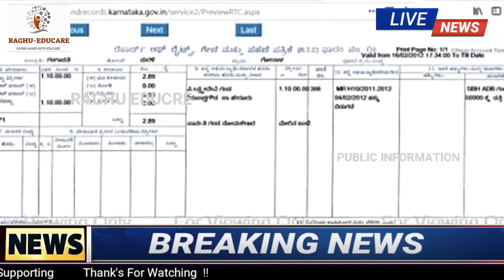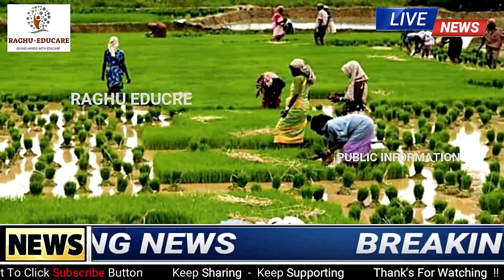ರೈತರಿಗೆ ಗುಡ್ ನ್ಯೂಸ್/2023-24 ಬೆಳೆವಿಮೆ ಅರ್ಜಿ ಸಲ್ಲಿಸಿ, ಈ ಬರಗಾಲದಿಂದ‌ ತಕ್ಷಣ ಪಾರಾಗಿ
ಈ. ವಿಡಿಯೋ ದಲ್ಲಿ ರೈತರಿಗೆ ಗುಡ್ ನ್ಯೂಸ್/ರೈತರಿಗೆ ಗುಡ್ ನ್ಯೂಸ್/2023-24 ಬೆಳೆವಿಮೆ ಅರ್ಜಿ ಸಲ್ಲಿಸಿ, ಈ ಬರಗಾಲದಿಂದ‌ ತಕ್ಷಣ ಪಾರಾಗಿ
12ನೇ ಕಂತು ಈ ದಿನ ಬಿಡುಗಡೆ,
PM-ಕಿಸಾನ್ ಯೋಜನೆ,
ಇ_ಕೆವೈಸಿ,
12ನೇ ಕಂತು ಪಡೆಯಲು ಈ ಕೆಲಸ ಕಡ್ಡಾಯವಾಗಿ ಮಾಡಿ,
642.39 ಕೋಟಿ ಹಣ ಬಿಡುಗಡೆ,
ಖಾತೆಗೆ ಹಣ,
ಕಿಸಾನ ಸಮ್ಮಾನ್ ಯೋಜನೆ,
12 ನೇ ಕಂತು,
ಹೊಸ ನಿಯಮಗಳು,
ರೈತರು ಫುಲ್‍ಖುಷ್,
ಭರ್ಜರಿ ಘೋಷಣೆಗಳು,
pm-kisan,
kisan samman,
10th installment,
modi scheme,
govt scheme,
 ಸರ್ಕಾರಿ ಯೋಜನೆ,
ಬಸವರಾಜ ಬೊಮ್ಮಾಯಿ,
ಮೋದಿ ಯೋಜನೆಗಳು,
ರೈತರ ಯೋಜನೆಗಳು,
ರೈತರ ಸ್ಕೀಮಗಳು,
ಸರ್ಕಾರಿ ಸ್ಕೀಮಗಳು,
ಯಶಶ್ವಿನಿ ಯೋಜನೆ, ರೈತರ ಅರೋಗ್ಯ,ರಘು ಎಜ್ಯುಕೇರ್,
ಸಾಲ ಮನ್ನಾ,
ಫಲಾನುಭವಿ ಮೃತರಾದರೇ ಹಣ ಯಾರಿಗೆ ಬರುತ್ತೇ,
ಏನು ಮಾಡಬೇಕು,